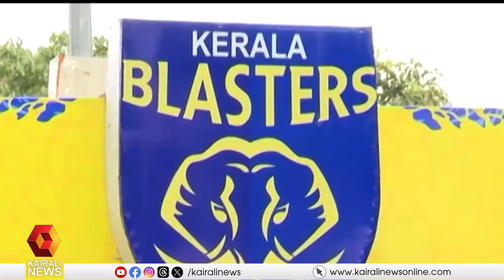വിജയവഴിയില്‍ തിരിച്ചെത്താന്‍ കേരള ബ്ലാസ്റ്റേഴ്സ് ഇന്നിറങ്ങുന്നു| ISL | KERALA BLASTERS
വിജയവഴിയില്‍ തിരിച്ചെത്താന്‍ കേരള ബ്ലാസ്റ്റേഴ്സ് ഇന്നിറങ്ങുന്നു; നോര്‍ത്ത് ഈസ്റ്റ് യുണൈറ്റഡ് ആണ് ബ്ലാസ്റ്റേഴ്സിന്‍റെ എതിരാളികള്‍
Kerala Blasters are out today to get back on the winning track